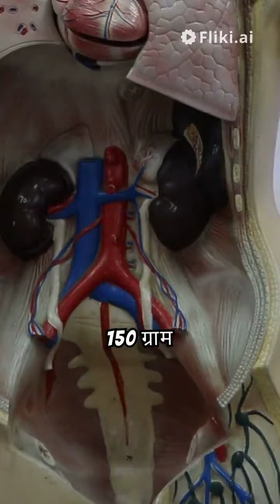किडनी: हमारे शरीर के अदृश्य हीरो II Kidney Facts#facts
Description:
"क्या आप जानते हैं कि किडनी हमारे शरीर के अदृश्य हीरो कैसे हैं? इस वीडियो में, हम आपको किडनी के अद्भुत तथ्यों के बारे में बताएंगे, जो आपके स्वास्थ्य के लिए बहुत महत्वपूर्ण हैं। जानिए कैसे किडनी हमारे खून को फिल्टर करती है, विषाक्त पदार्थों को बाहर निकालती है, और हमारे शरीर को स्वस्थ रखती है।

यदि आपको कोई स्वास्थ्य समस्या है या किसी विशेष स्थिति के बारे में चिंतित हैं, तो कृपया अपने चिकित्सक या एक योग्य स्वास्थ्य पेशेवर से परामर्श करें। किडनी से संबंधित किसी भी लक्षण या समस्या का इलाज करने के लिए स्व-चिकित्सा या घरेलू उपायों पर निर्भर न रहें। आपके चिकित्सक आपकी स्थिति को बेहतर ढंग से समझ सकते हैं और सही मार्गदर्शन प्रदान कर सकते हैं।

इस वीडियो में दी गई जानकारी वैज्ञानिक अध्ययन और सामान्य ज्ञान पर आधारित है, लेकिन प्रत्येक व्यक्ति का शरीर अलग होता है और व्यक्तिगत प्रतिक्रियाएं भिन्न हो सकती हैं। इसलिए, आपके व्यक्तिगत स्वास्थ्य स्थिति के आधार पर, कुछ जानकारी आपके लिए लागू नहीं हो सकती है।

हम इस जानकारी के उपयोग से उत्पन्न किसी भी प्रत्यक्ष या अप्रत्यक्ष नुकसान या हानि के लिए जिम्मेदार नहीं हैं। कृपया इस जानकारी का उपयोग अपने विवेक से करें और किसी भी स्वास्थ्य संबंधी निर्णय लेने से पहले अपने चिकित्सक से परामर्श करें।

हमारा उद्देश्य केवल जागरूकता फैलाना और आपको स्वास्थ्य से संबंधित जानकारी प्रदान करना है। आपके स्वस्थ और खुशहाल जीवन की कामना करते हैं! धन्यवाद!

Kidney Facts
Kidney Function
Health Education
Biology Facts